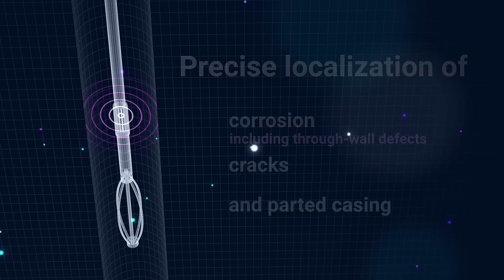Corrosion logging and casing inspection tool MBTT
The corrosion logging tool (MBTT) is a 1.65” memory or SRO type logging tool primarily conveyed through tubing with capability to simultaneously inspect tubing and casing(s) behind it up to four barriers.
The STT is a segmented variation of corrosion logging tool equipped with 8 distributed EM sensors allowing to cover entire circumference of the pipe with utmost resolution.

MBTT - Multi Barrier Thickness Tool.
STT -  Segmented Thickness Tool.